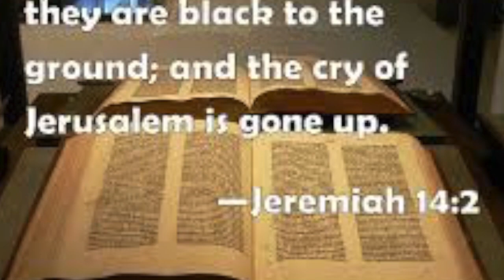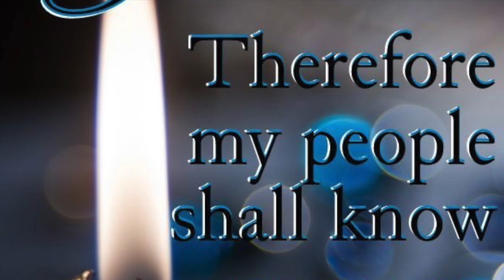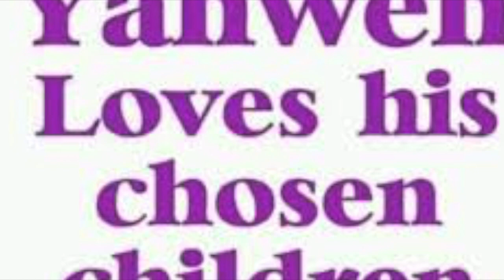CHOSEN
This video is about CHOSEN